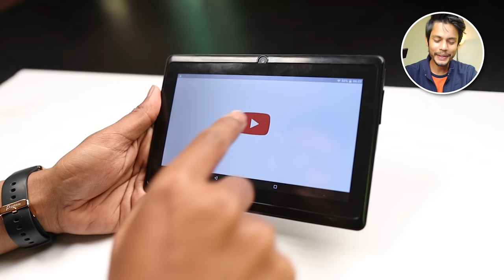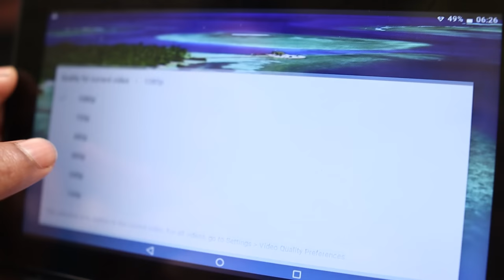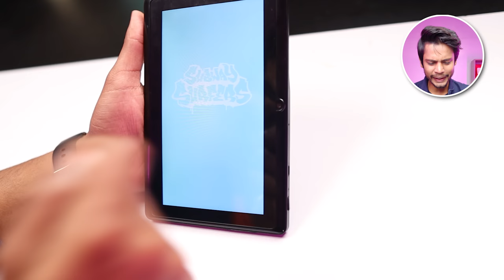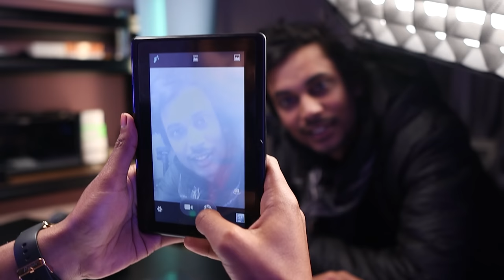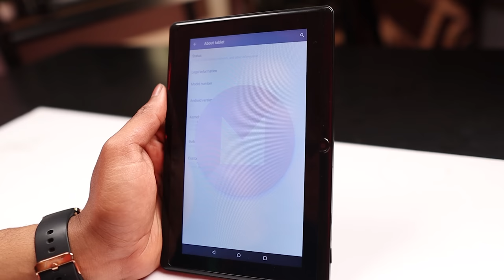I Tested Cheap Tablet from Amazon Only at ₹3500😯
In this video, I buy Tab from Amazon. You'll see the truth about Amazon and what the buying experience is like from this e-commerce website.

Love & Respect